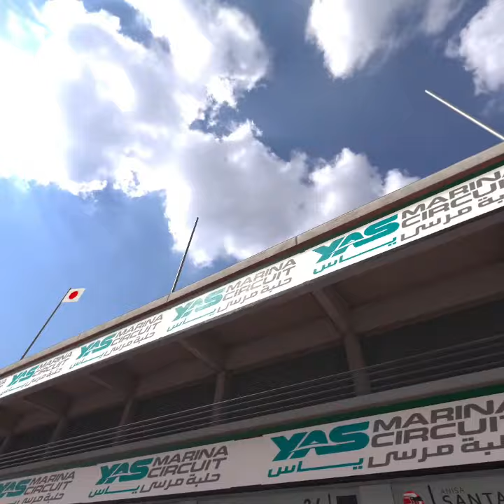Meta Quest 3: the A2RL VR experience!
Thrilled to share a sneak peek of my latest project for Meta Quest 3: the A2RL VR experience! 🌟

I had an amazing time building and designing the 3D environment and VR interactions, bringing immersive motorsport experiences to life. From creating dynamic car presentations to integrating real-time telemetry and interactive features, this project was a blast to work on.